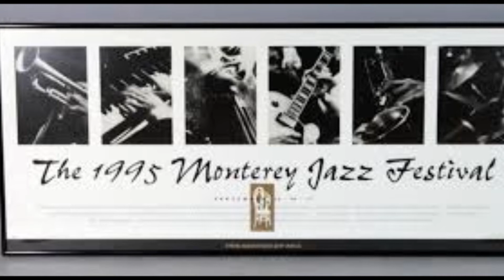Monterey Jazz 1995 pt.1- Gene Harris Quartet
Gene Harris Quartet 9/15/1995
Bass - Luther Hughes
Drums - Paul Humphrey
Guitar - Ron Eschete
Piano - Gene Harris
Live recording and broadcast : KCSM 91.1 fm, San Mateo Ca.

00:00  - Down Home Blues
04:05  - You Don't Know Me
14:22  - Will You Still Be Mine
23:55  - This Masquerade
34:58  - Meditation
48:13  - Summertime